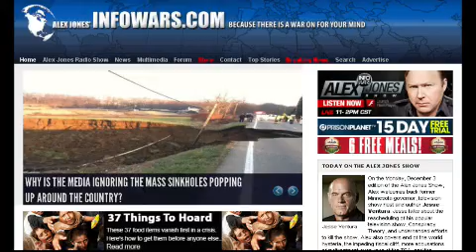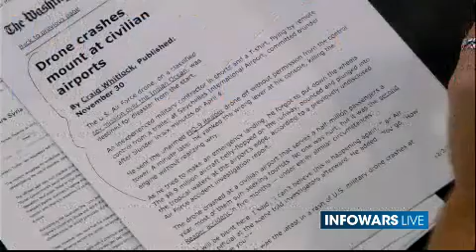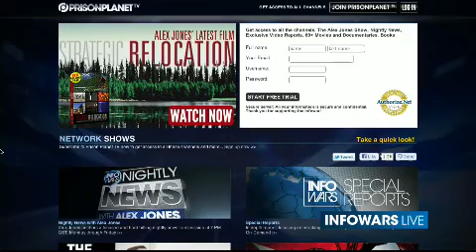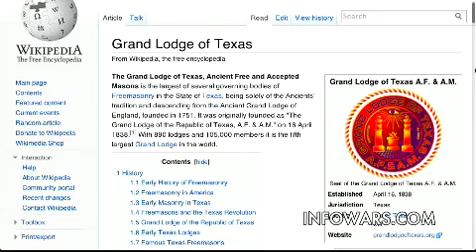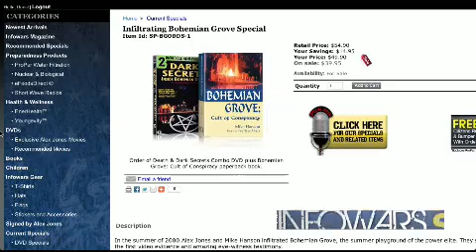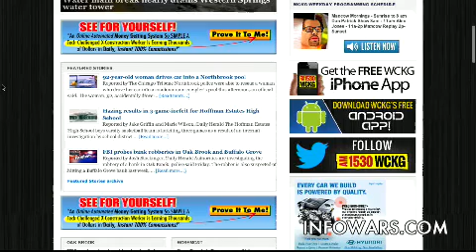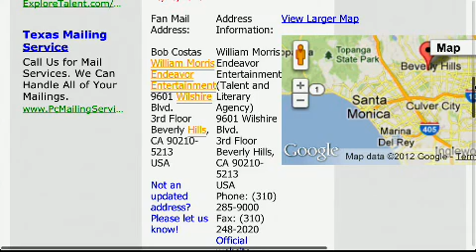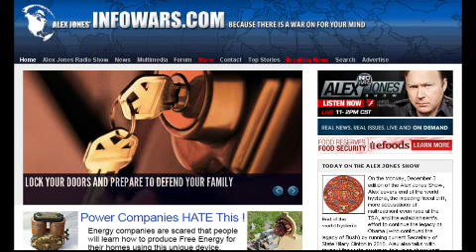2012-12-03 THE ALEX JONES SHOW PRISONPLANET TV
Alex covers end of the world hysteria, the impeding fiscal cliff, more accusations of maltreatment even rape at the TSA, and the establishment's effort to continue the legacy of Obama (who continued the legacy of Bush) by running current Secretary of State Hilary Clinton in 2016. He also talks about the British version of the IRS spying on citizens as government steps up efforts at wealth confiscation and revenue enhancement.